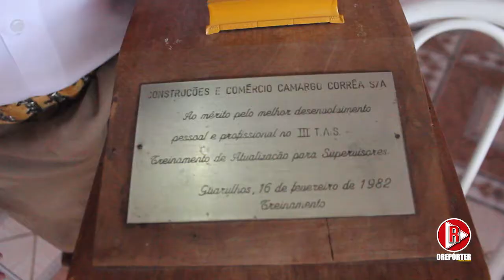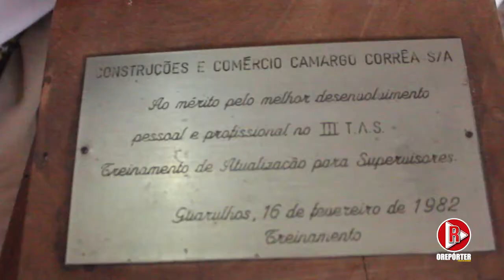Morador de Tijucas do Sul conta como ajudou a construir importantes estradas no País